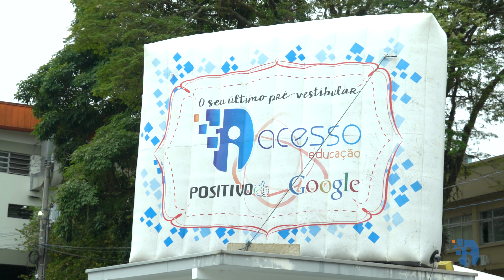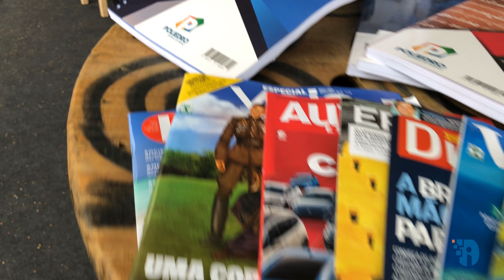Acesso Educação - VESTIBULAR INVERNO 2018